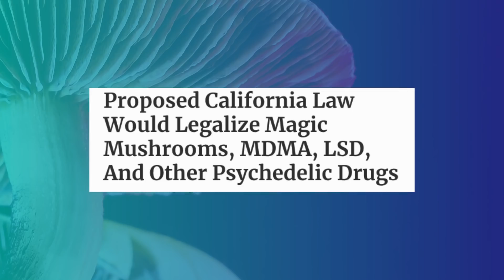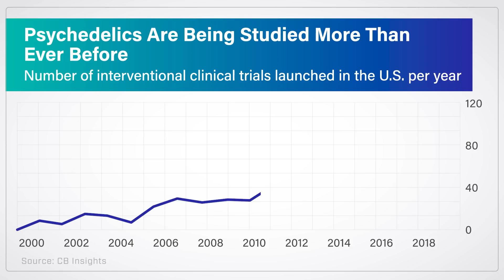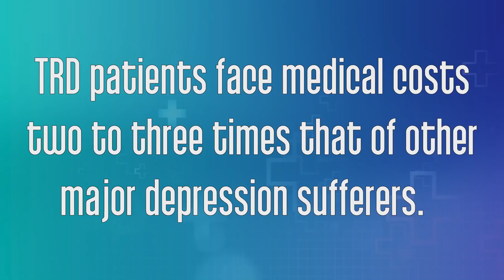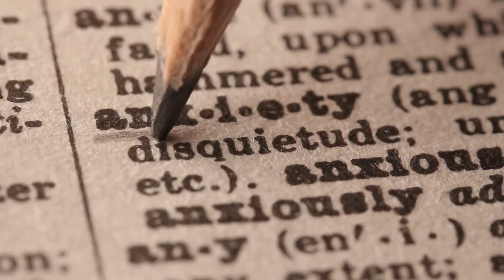Make Money Off The Rise Of Psychedelics — $8 Stock To Buy NOW